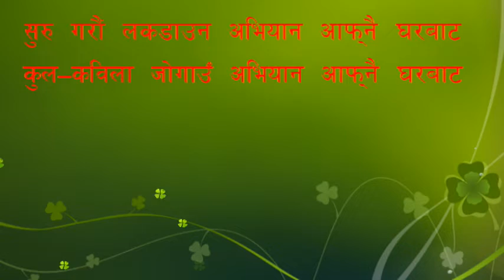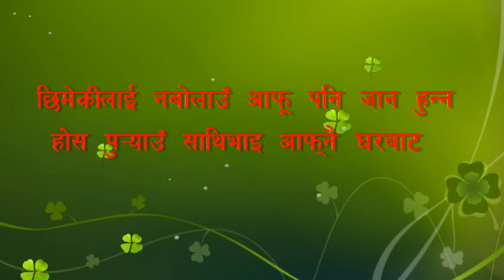कोरोना भाईरस विरुद्ध अभियान । Against to the Corona Virus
यो भिडीयो तपाईंलाई मन परेको छ भने लाईक, सेयर र कमेन्ट गर्नुहोला । यदि तपाईंसँग पनि केहि अनौठो कला र प्रतिभा छ वा तपाईंको नजिक कोहि त्यस्तो प्रतिभावान व्यत्त्कि हुनुहुन्छ भने हामीलाई सम्पर्क गर्नुहोस मोबाईल नं. 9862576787 वा फेसबुक अकाउण्ट मा क्लिक गरी म्यासेज छोड्नुहोस् ।